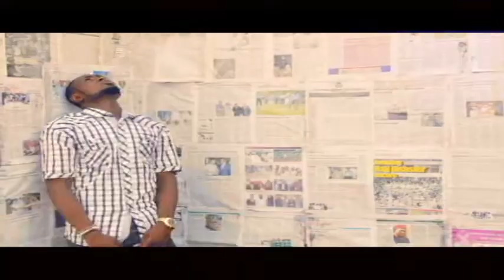Ovuemax my head by mr magick (G.B.E.M)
Official video of one of the craziest jam.